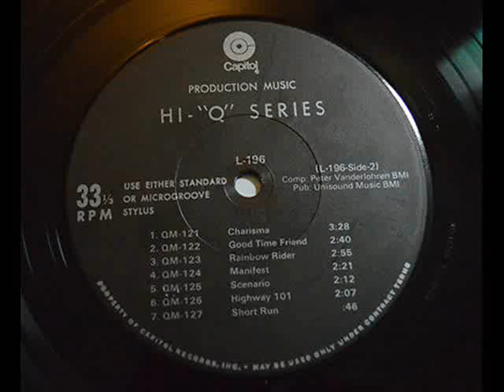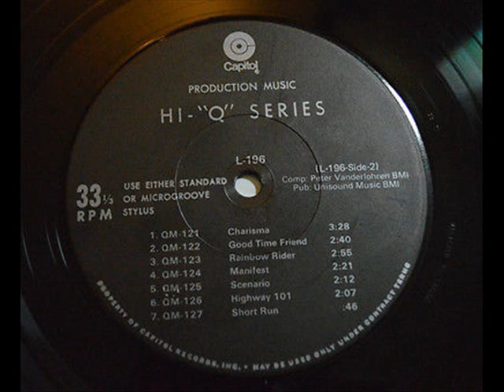Peter Vanderlohren (Jutta Birgit Hansen) - Scenario